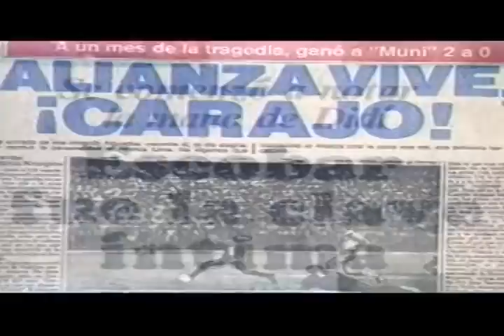111 años de Gloria de Alianza Lima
Un video por los 111 años del papá